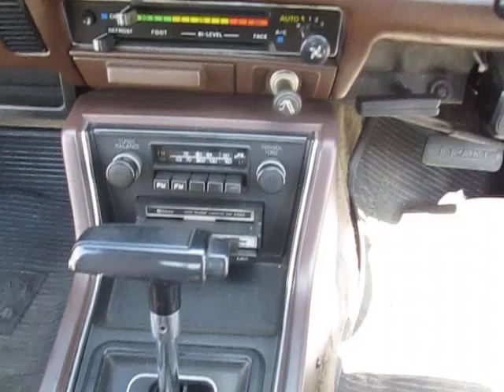ISUZU 117COUPE 1979year